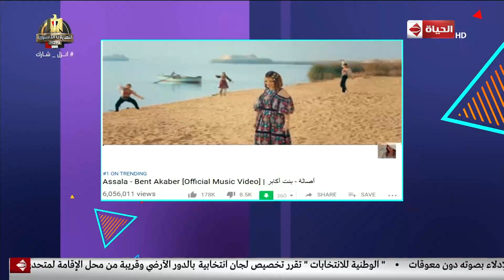4 شارع شريف النشرة الفنية مع نهاد سمير "Top 5" لاغاني لشهر إبريل 2019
جزء من حلقة اليوم 22 أبريل 2019 من برنامج 4_شارع_شريف للأعلامي شريف_مدكور يعرض فيها لقاء مع الدكتورأحمد سعيد يونس وحديث عن فوائد الحديد للأطفال الرضع ، فقرة المطبخ مع الشيف أميرة حسن وتقدم فيها طريقة عمل سلطة بذبدة الفول السودانى وسجق بالبطاطس والبشاميل و يعرض النشرة الفنية مع نهاد سمير.